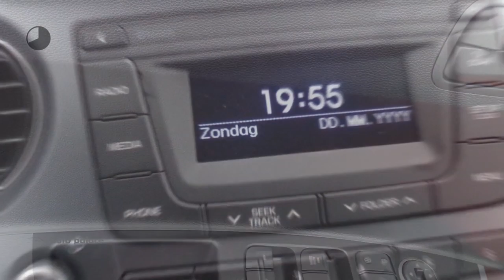Hyundai i10 1.0i 66pk